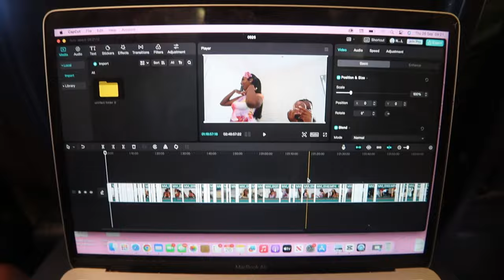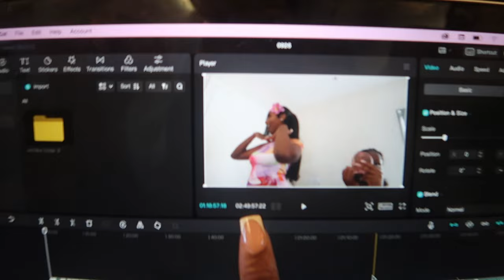WEEKLY VLOG! Pack With Me For ANOTHER HOLIDAY, Mzparlour Wig Install, + More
I upload new videos 1-2 times per week, turn on post notifications to get notified when I upload!ROAD TO 10K!!SHOP CAS COLLECTIONInstagram: carringtonsaunderssInstagram: cascollection_Instagram: carringtonsarchivesTikTok: cascollection_TikTok: dailycarrington dailycarringtonSUB COUNT 4.645kCamera: canon g7x mark ii💟